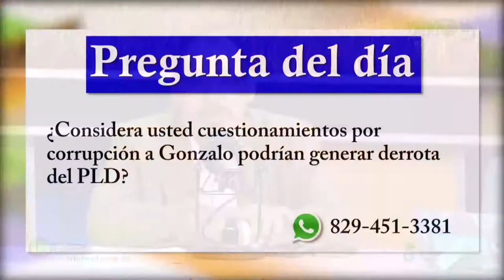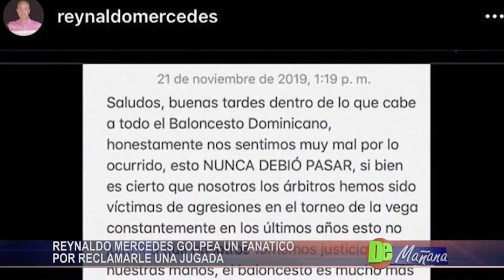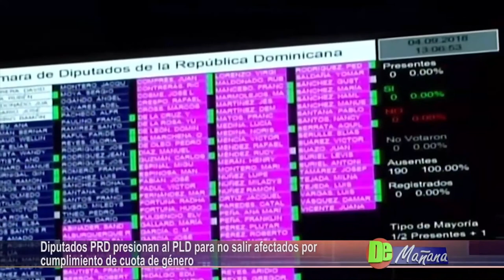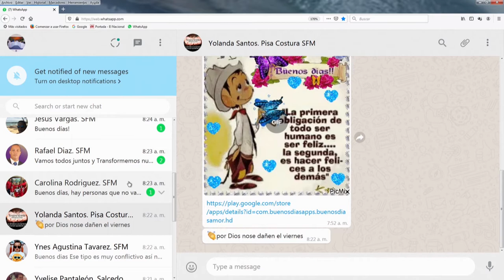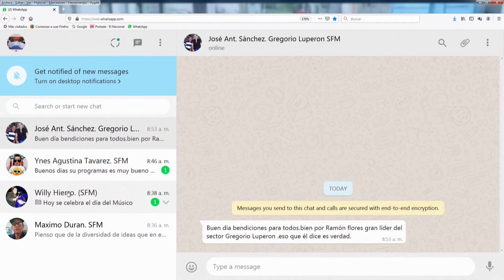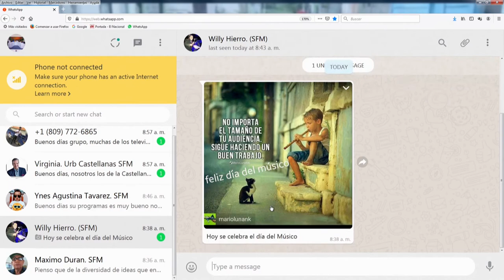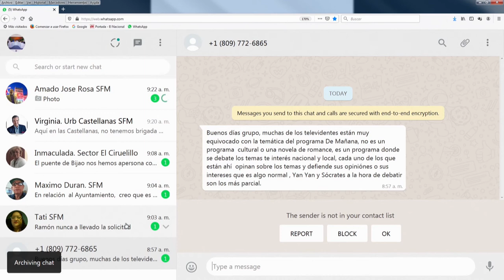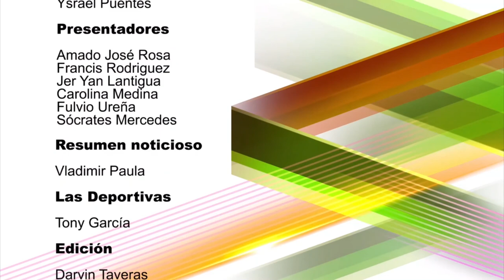De Mañana Viernes 22-11-19